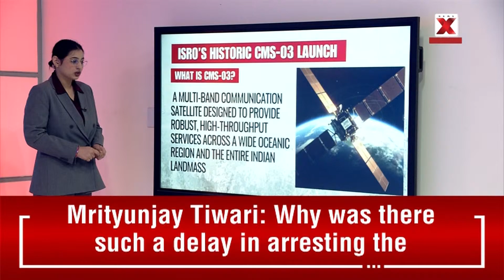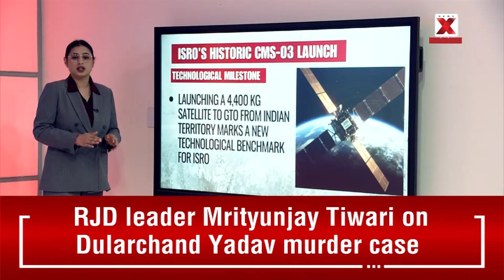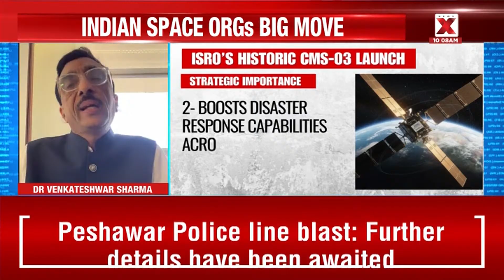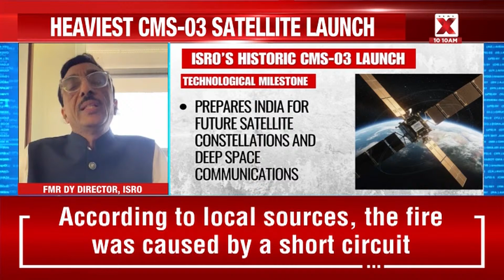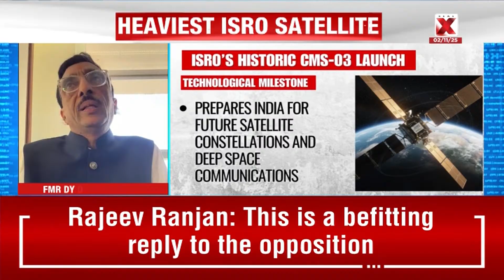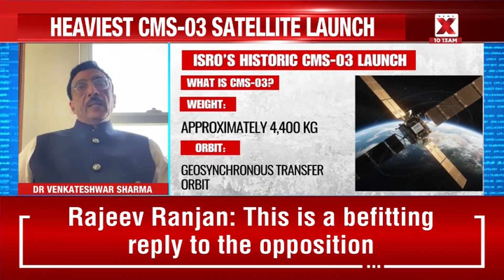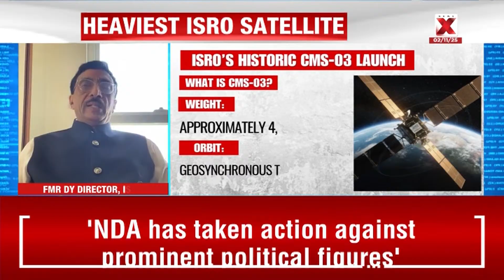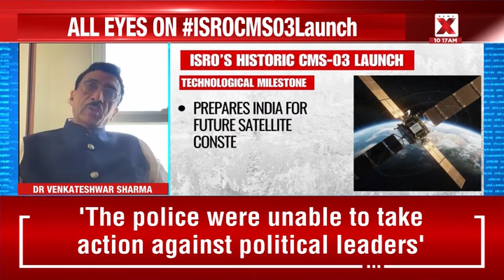ISRO CMS-03 Launch: Heaviest LVM3 Satellite & Strategic Importance | NewsX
ISRO is set to make history with the launch of CMS-03, its heaviest satellite weighing 4,410 kg, aboard the LVM3 (Bahubali) rocket. This launch marks a major milestone as CMS-03 will be placed in a geosynchronous transfer orbit (GTO) directly from Indian soil—a feat previously outsourced to international agencies.

CMS-03 is a multiband communication satellite designed to enhance telecommunication, broadcasting, and strategic communication capabilities. Its deployment strengthens India’s position in space-based strategic assets and advances the LVM3 rocket program, which will also play a critical role in the Gaganyaan human spaceflight mission.